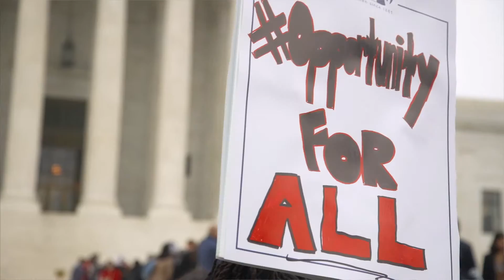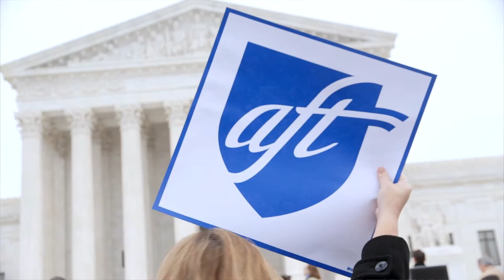Randi Weingarten on Fisher v. UT